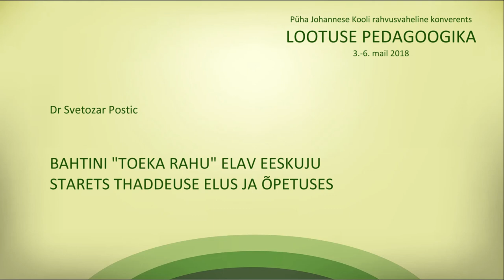PJK 2018 konverents DAY2 Dr Svetozar Postic BAHTINI TOEKA RAHU ELAV EESKUJU EST